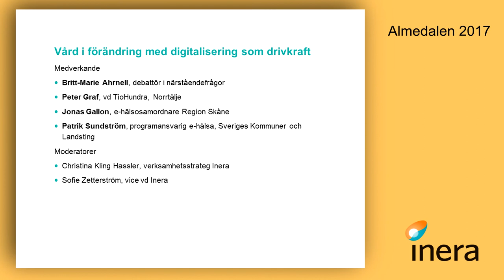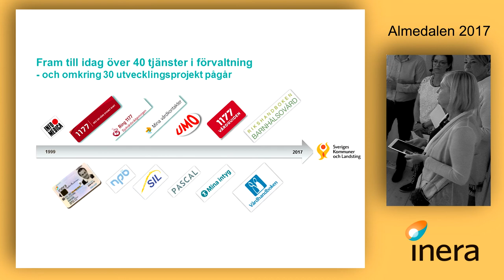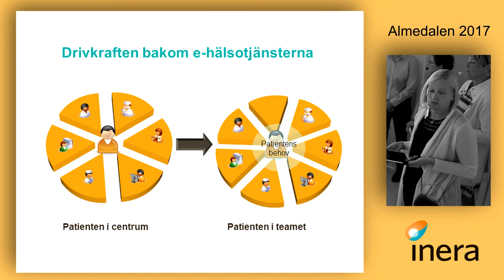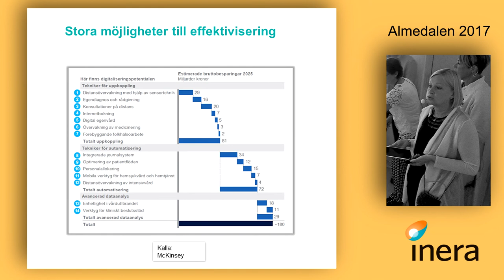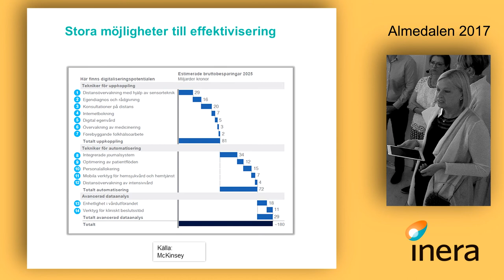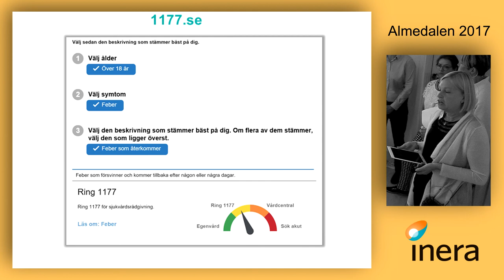Vård i förändring med digitalisering som drivkraft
Med hjälp av smarta digitala lösningar skapas nyttor för både individen och professionen, som exempelvis virtuella vårdcentraler, digitala behandlingsformer och standardiserad informationshantering. Vi diskuterar en visionär bild av framtidens hälso- och sjukvård med stöd av digitalisering.

Medverkande:
Peter Graf, vd, vård- och omsorgsbolaget TioHundra
Britt-Marie Ahrnell, konsult, närstående
Patrik Sundström, programansvarig för e-hälsa, Sveriges Kommuner och Landsting
Jonas Gallon, e-hälsosamordnare, Region Skåne

Moderatorer: Sofie Zetterström och Christina Kling Hassler, Inera